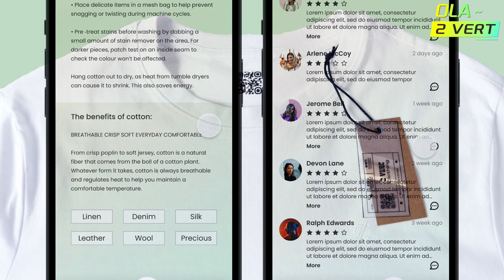Libing (Libby) Li, 'How the App works' (2023)